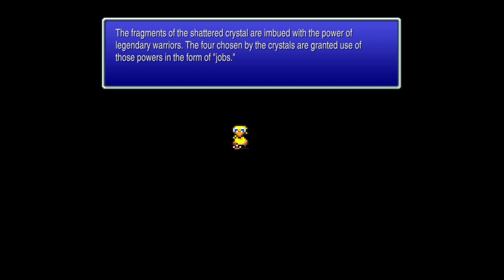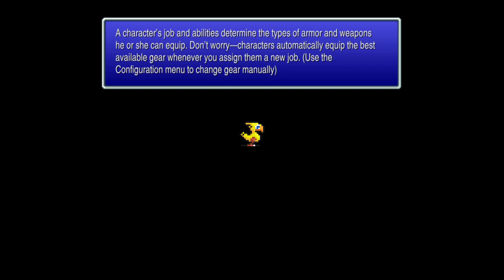Final Fantasy V Blind Playthrough Part 1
Experience the magic of Final Fantasy V as I embark on a completely blind playthrough of the Pixel Remaster!

For the first time ever, I'll be experiencing this classic RPG with absolutely no prior knowledge. Join me as I dive headfirst into the unknown, master the game's unique job system, and encounter iconic characters like Bartz, Lenna, Faris, and Galuf. This blind playthrough promises to be an unforgettable adventure!"